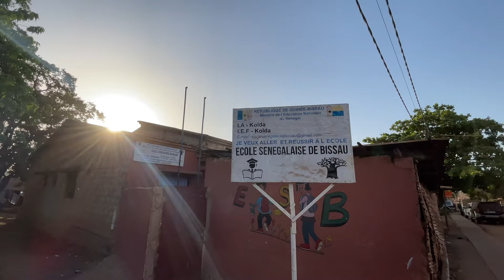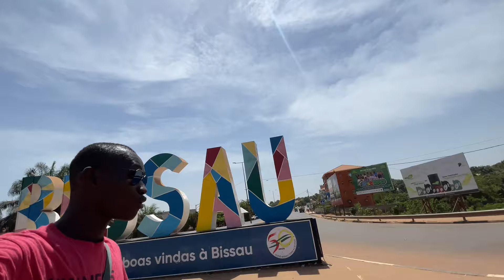BISSAU, une capitale qui ne connaît jamais d’embouteillages ￼